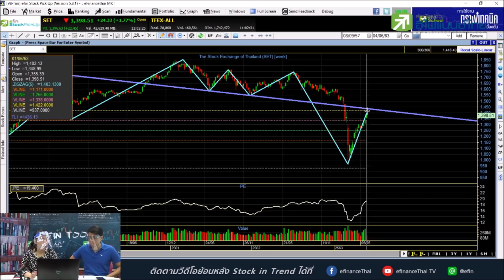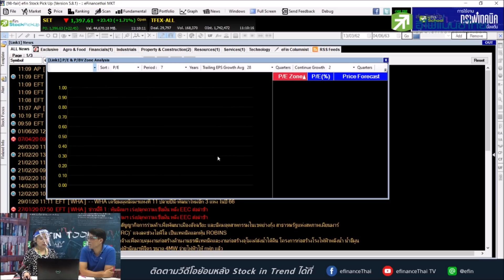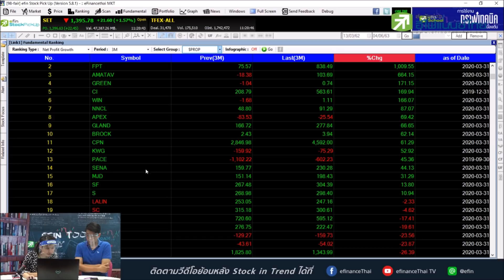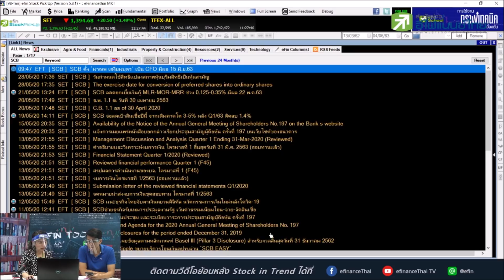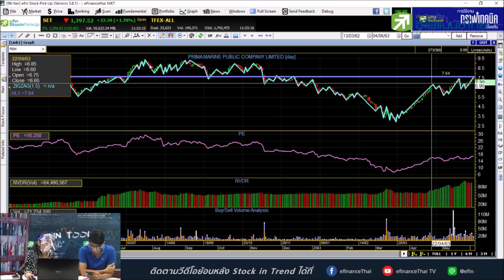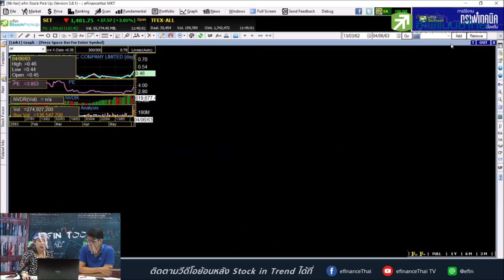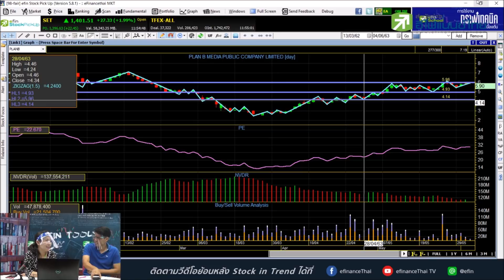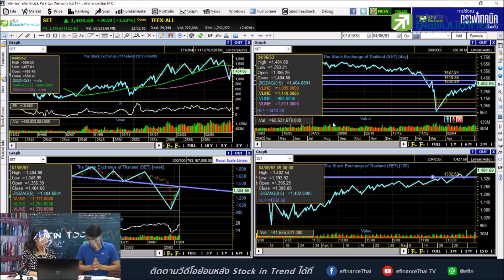1,400 ไปเลย!! - Stock in Trend 4/06/63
ประเด็นที่น่าสนใจวันนี้
1. 1,400 ไปเลย ลวกเพียะ!
2. อสังหาฯ - นิคมดี๊ด๊า รับหั่นภาษีที่ดิน
3. เงินฝืดแล้ว เอาไงกันดีพวกเรา
คอร์สเครื่องมือ efin ออนไลน์
line : @efin